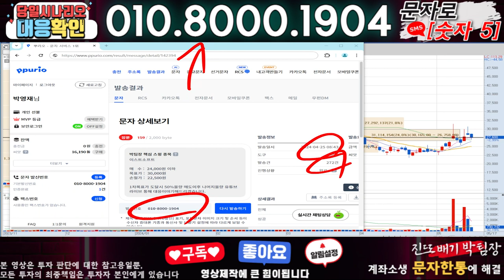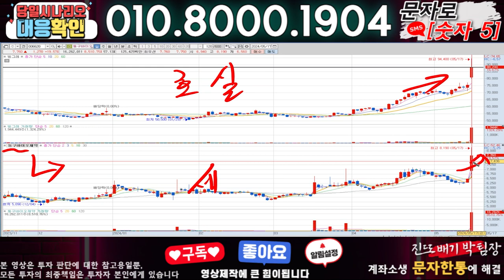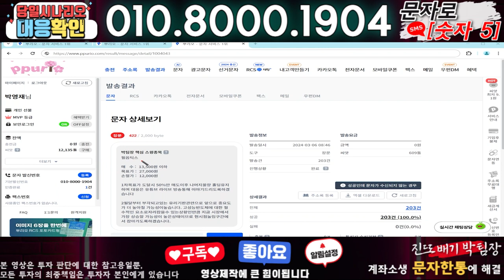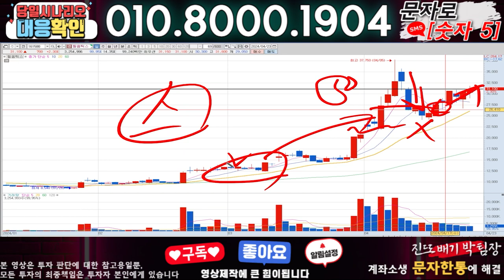이스트소프트 ) 3분전 기습속보-공식입장발표!! 무슨일인가?